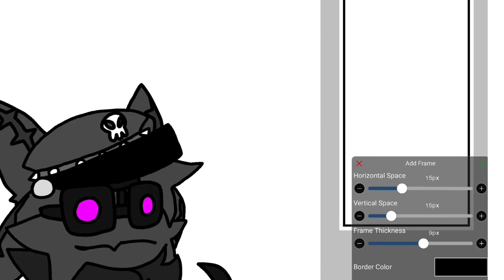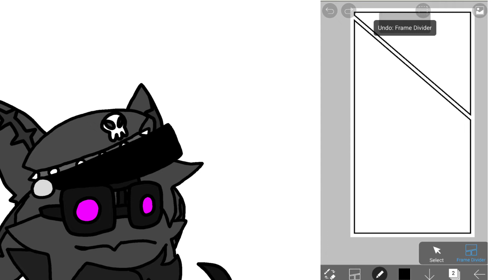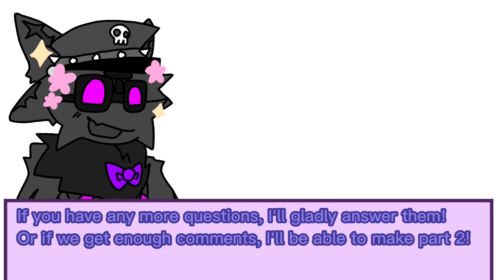How to Make Better Comics (a tutorial nobody asked for)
Im dying of exhaustion

-Nuridoc